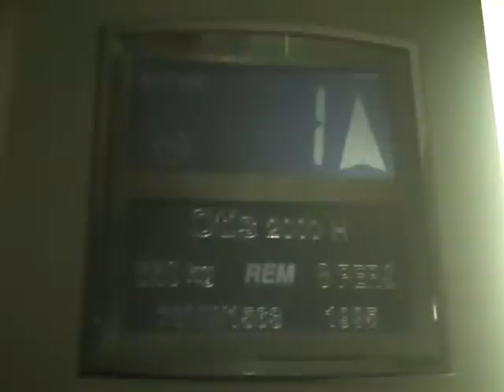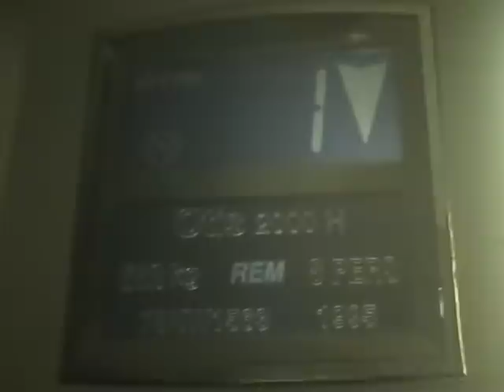Otis 2000 Lift @ Burlington Court In Birmingham